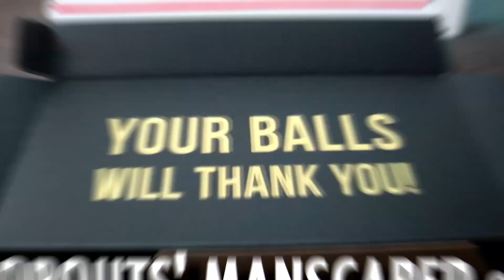INSANE MAFIA GAME (CAROLINA REAPER FORFEIT)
@Niko from @BetaSquad had recently apologised to DROPOUTS for stealing the Mafia, so we did it again ... Welcome to Mafia